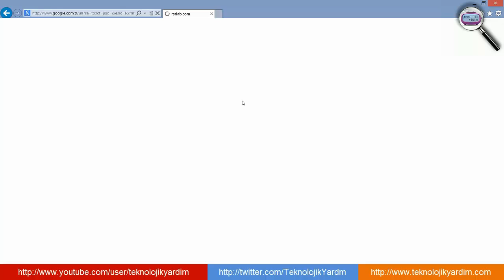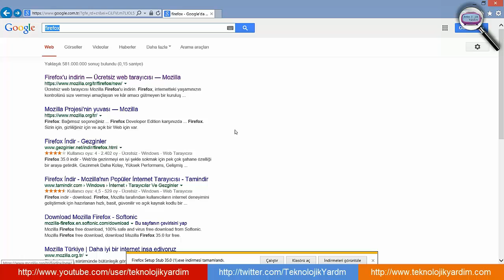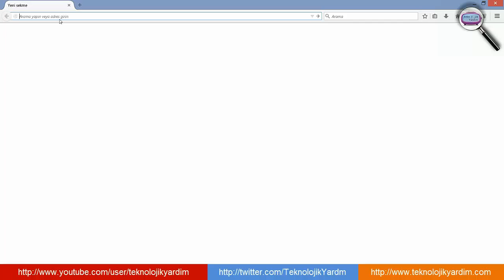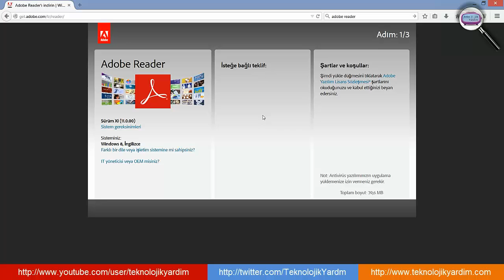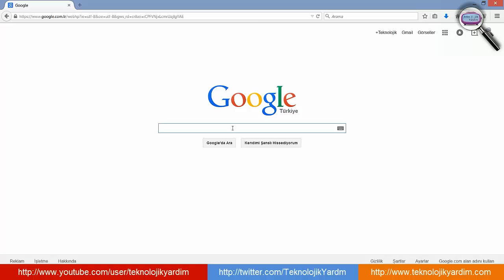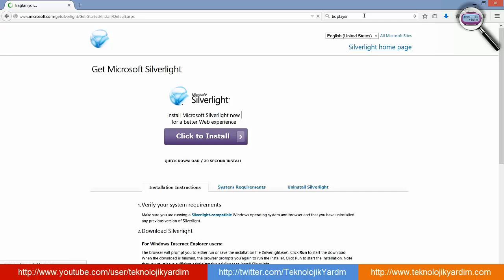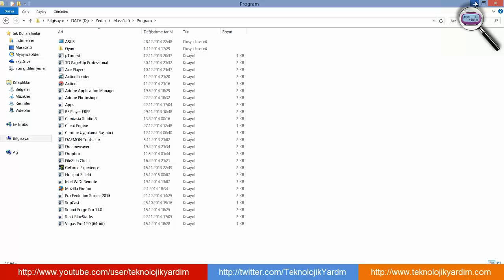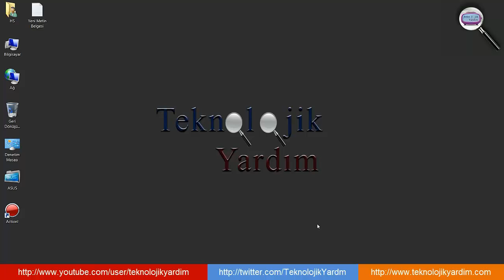Bilgisayara format attıktan sonra yüklenmesi gereken programlar. Format sonrası yapılması gerekenler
Bilgisayara format attıktan sonra yüklenmesi gereken programlar. Bilgisayarınız için olmazsa olmaz ilk kurulumda lazım olacak 10 adet program.

Format Sonrası Yapılması Gereken Ayarlar
Her Bilgisayarda Olması Gereken Programlar
Bilgisayarda Olması Gereken Programlar